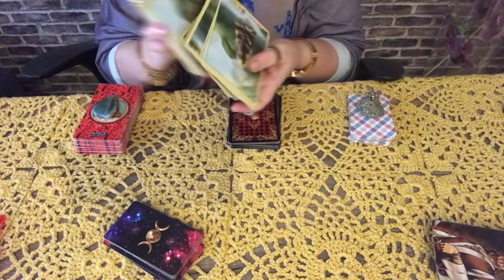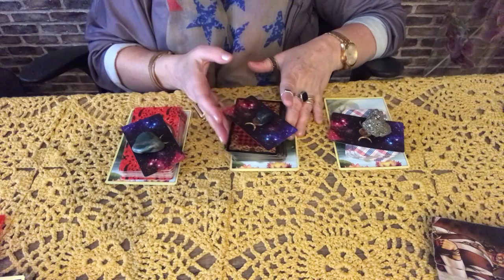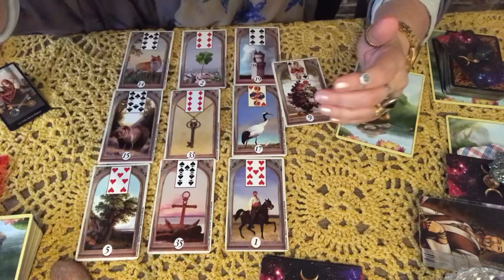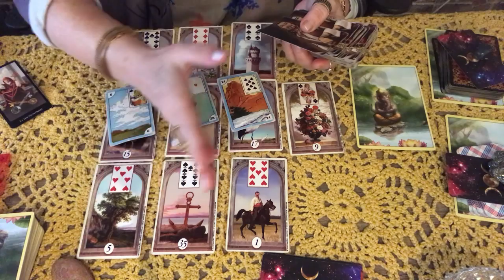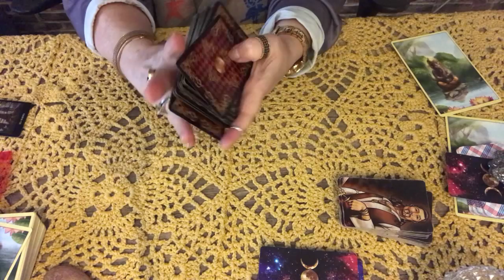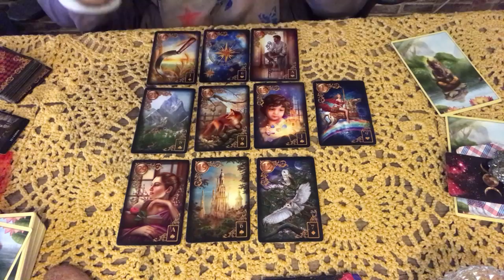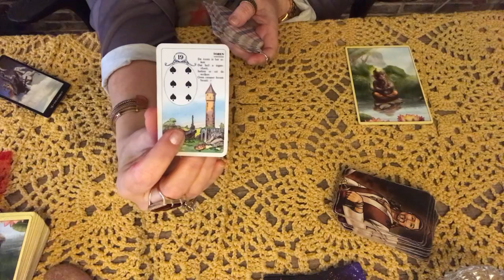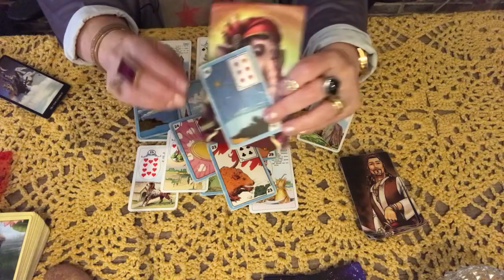Pensou em mim no final de semana? O que pensou? 💎🌞🌝⭐️whats+31641974258